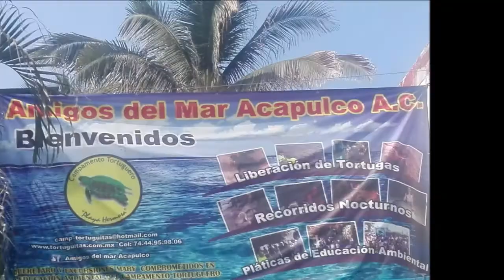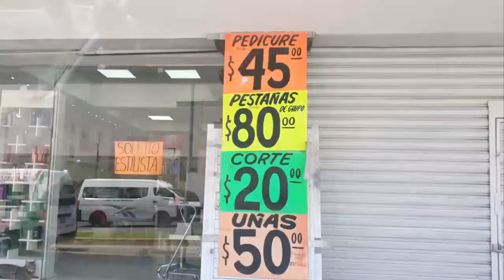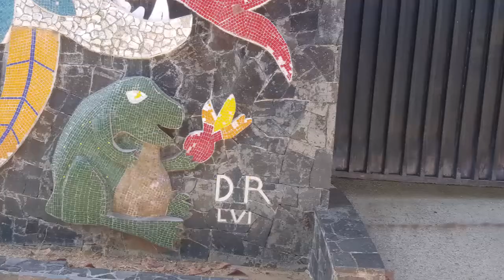16-03-2020 --- Acapulco 6 Hrs. City Tour -- TourByVan Acapulco -- By Rudy Fregoso & Santiago.